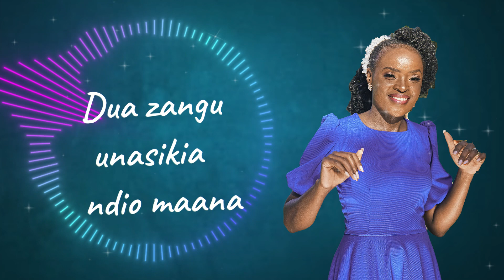MILELE - FLOZIE WANGUI (lyric video)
I will praise the Lord,
    and may everyone on earth bless his holy name
    forever and ever. Psalms 145:21

Lyric video by Timcreations